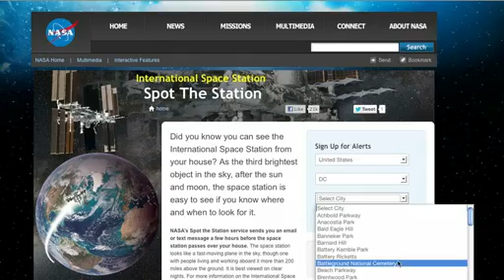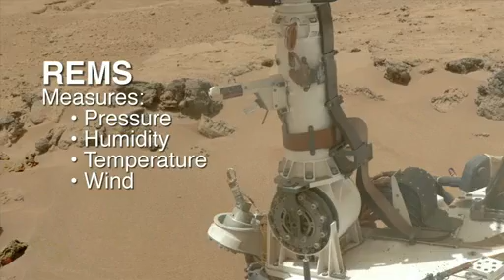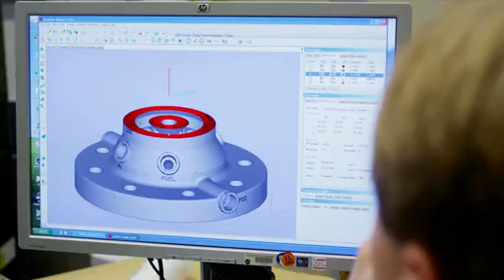This Week @ NASA, November 19, 2012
Expedition 33 Crew Returns to Earth, Students Get Plugged into ISS, Spot the International Space Station and so much more...